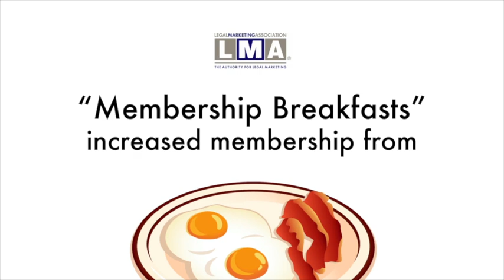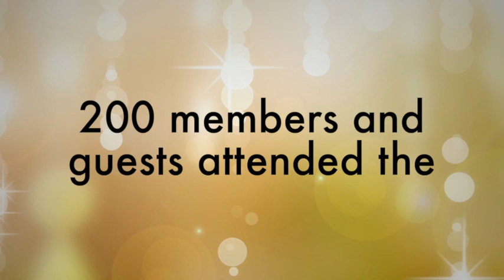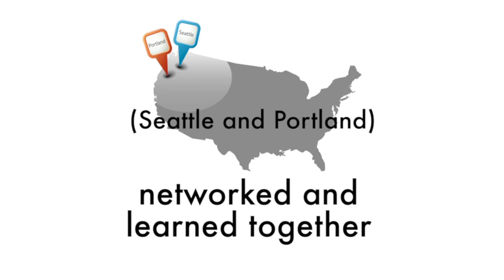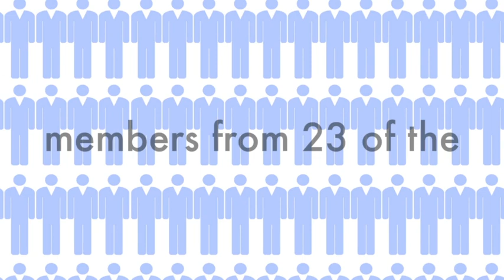2012 LMA Chapter Highlights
See what the LMA Chapters accomplished last year as they continue their good work in 2013!